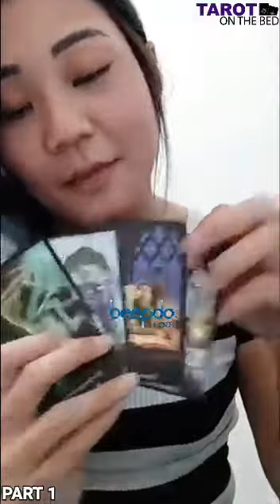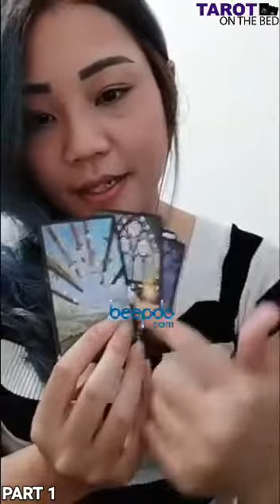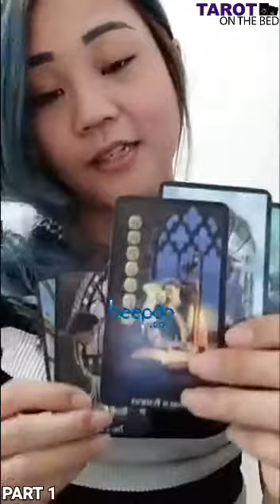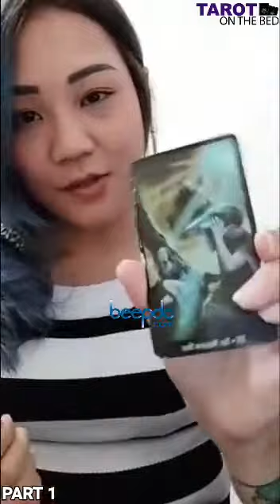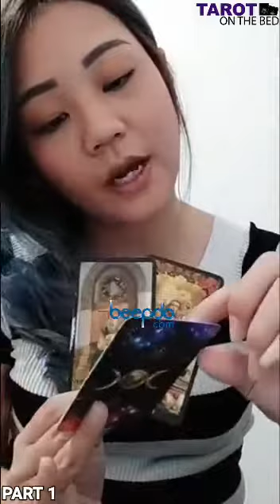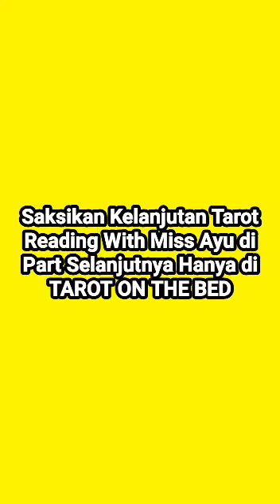#1 Tarot on The Bed: Begini Terawang Miss Ayu untuk Zodiak Capricorn, Aquarius dan Pisces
Miss Ayu Kembali hadir dengan terawang zodiak untuk kalian. Kali ini yang diterawang adalah zodiaknya Capricorn, Aquarius dan Pisces. Seperti apa peruntungannya? Inilah bagian pertama dari lima bagian rekaman Tarot on The Bed bersama Miss Ayu yang kami ungga beriringan. (Beepdo.com)